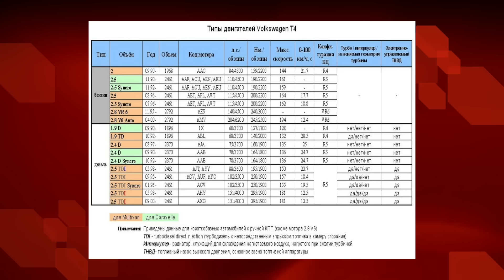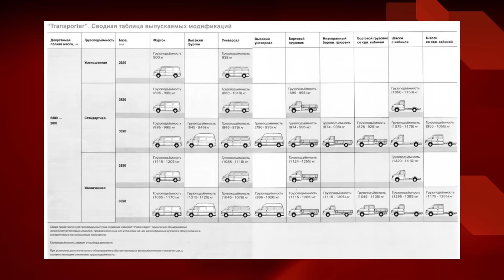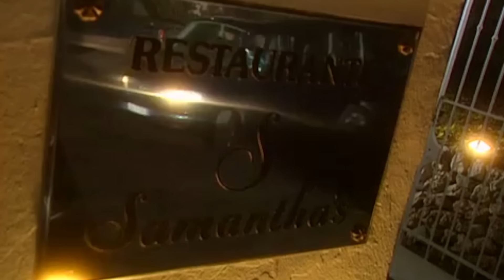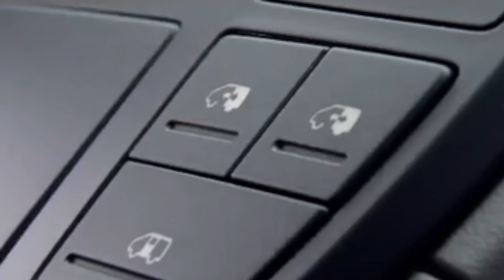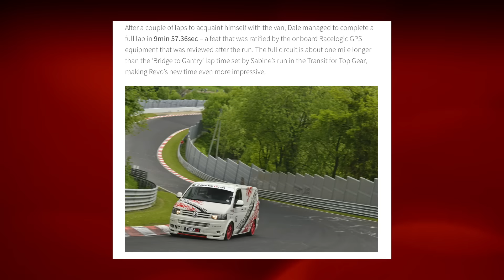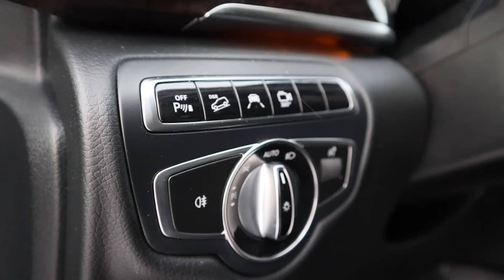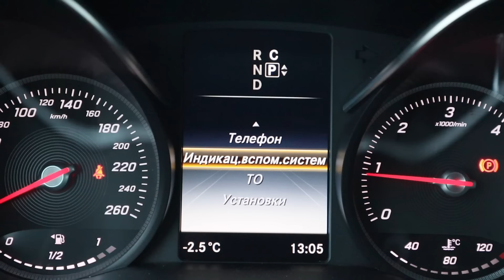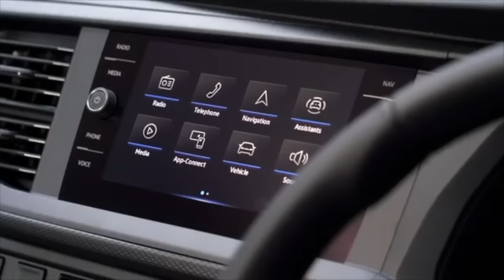Этот VAG круче Mercedes и всех Японцев. Т4 не убить. Т5 - не догнать.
Самый не очевидный, но самый правильный выбор идеального авто на каждый день с надежностью Land Cruiser и повадками Porsche 911 существует, а цены на него начинаются всего с 300 т.р.

ПОДБОР И ПРОВЕРКА АВТО: АВТОРЕВИЗОРРО.РФ